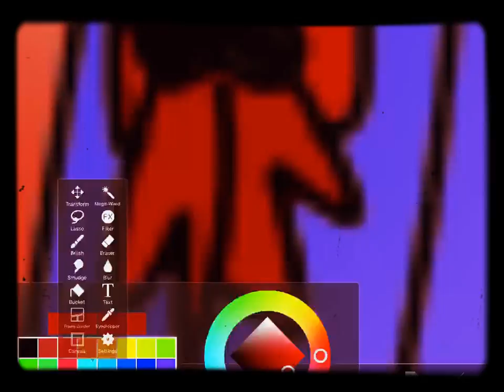General Adams [Speedpaint] [Remaking old ocs]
Song isn’t mine
Instrumental of Boulevard of Broken Dreams
Sorry I having posted in awhile
Personal stuff :/